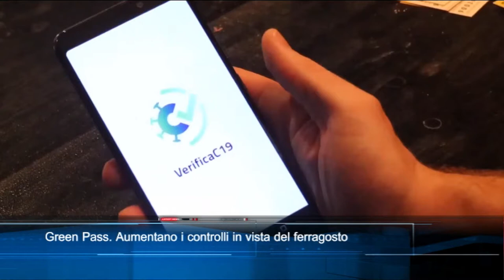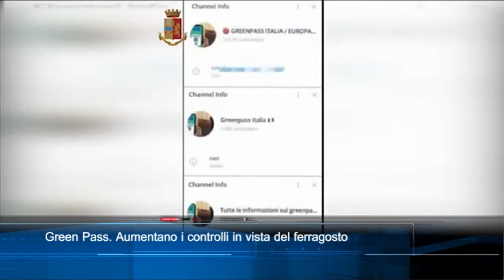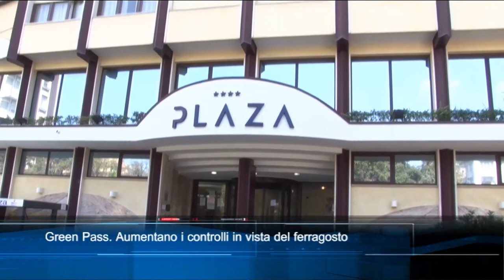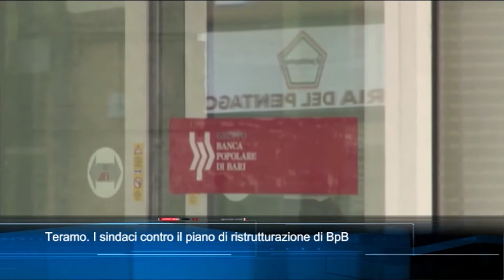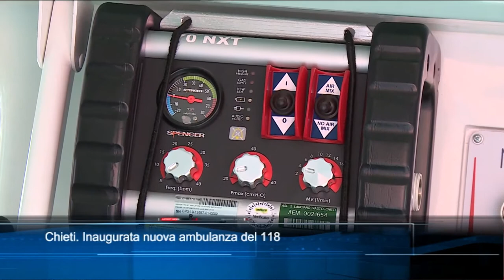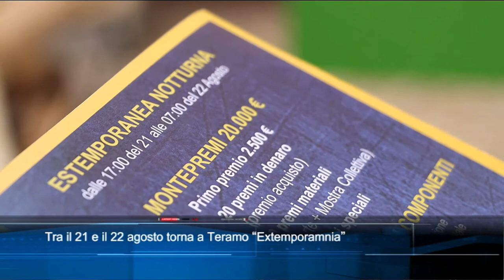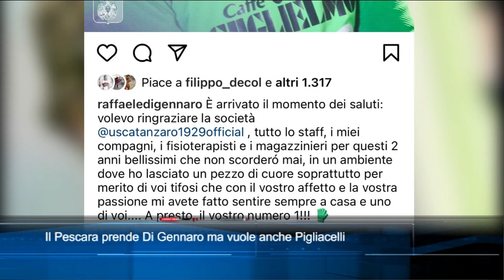TgSei Edizione delle 14 Giovedì 12 agosto 2021